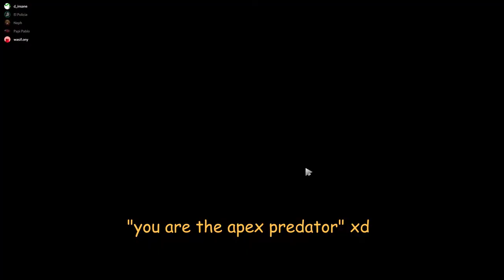We really got knives to each others throats - DOTA 2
Just a normal friday night :) of wanting to stab your best friends.